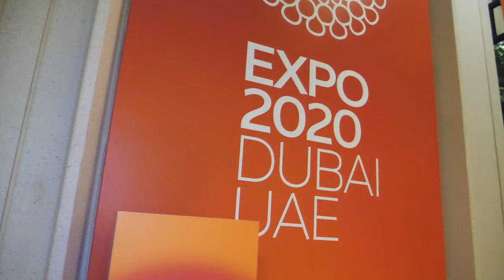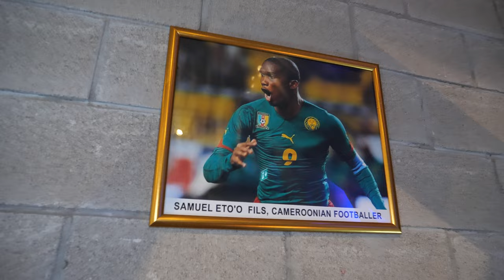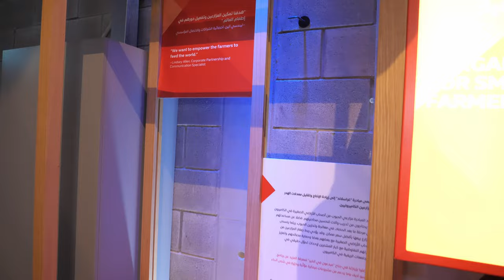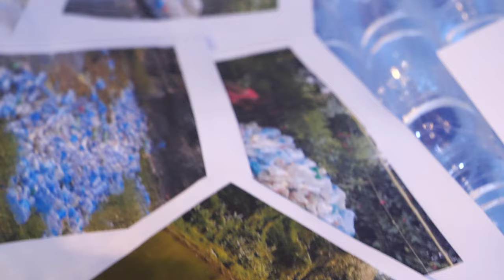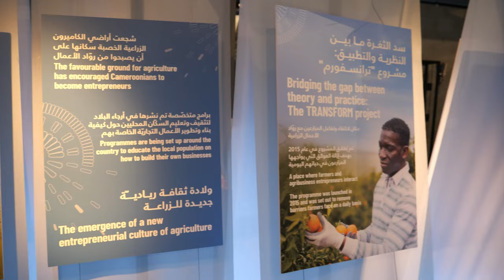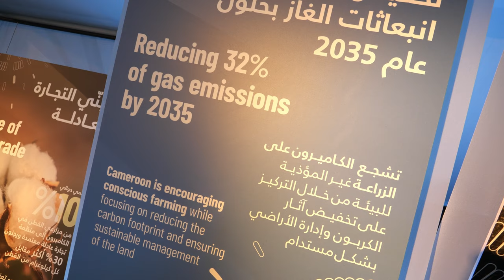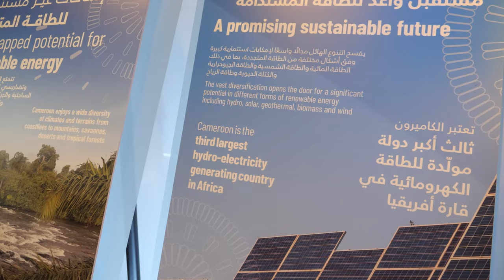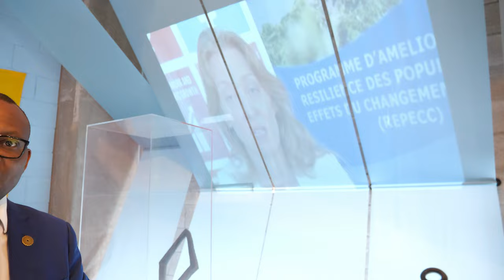Cameroon Pavilion at World Expo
Welcome to the Cameroonian Pavilion at Expo 2020 Dubai (filmed at end of 2021). In this video, Hans Akam, the director of the Cameroon Pavilion and deputy consul general, introduces the pavilion and highlights its purpose. Cameroon has a population of 26 to 27 million people and two official languages, English and French, as well as 240 local tongues. The pavilion showcases Cameroon's culture, including artifacts made of wood and bronze that express the country's old history. There are also projects on display that focus on education and health. Cameroon has a good relationship with the UAE, and the pavilion aims to show the world that Cameroon is a stable and pleasant country. The pavilion also features the national anthem, sung by two children, and a mask and a big cat made of bronze. Finally, Akam mentions the positive developments in Cameroon and how the country has proven to be resilient in times of crisis.

Join us on a journey through the beautiful country of Cameroon as we explore its diverse cultural heritage. In this video, we meet locals who share the country's history, music, and sports. Cameroon is a unique blend of French and English influences, and you can see this in the variety of languages spoken across the country. We showcase famous Cameroonian musicians like the legendary saxophonist Manu Dibango, as well as promising young talent like Tawan Bakana. Football is like a religion in Cameroon, and we take a look at some of our best players who will be representing us at the upcoming African Football Cup of Nations. We also showcase some of Cameroon's beautiful art and cultural artifacts, including the bronze lion symbolizing the country's power. Lastly, we take a look at some of Cameroon's eco-tourism projects, including solar energy initiatives and wildlife reserves. Come join us and explore the rich culture and beautiful landscapes of Cameroon. (chatgpt description based on auto subtitle)

Find the best World Expo 2020 video coverage in our linked YouTube playlist